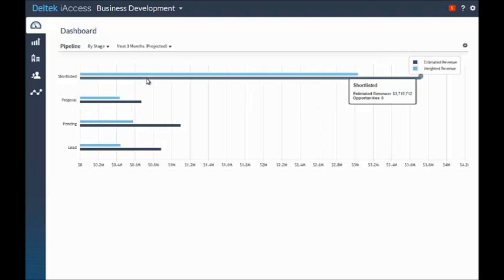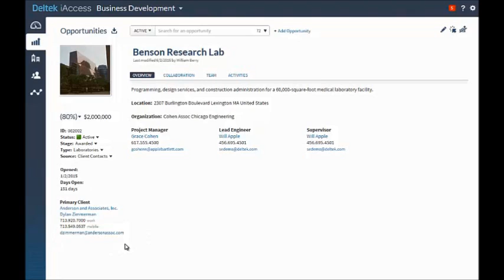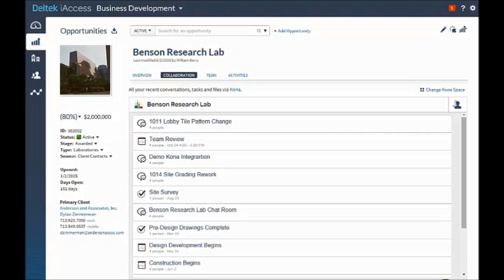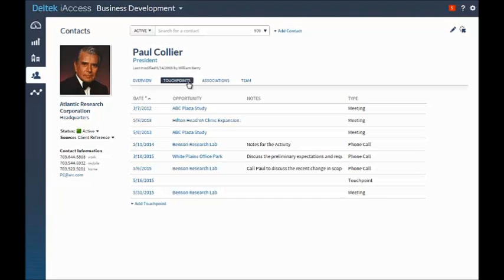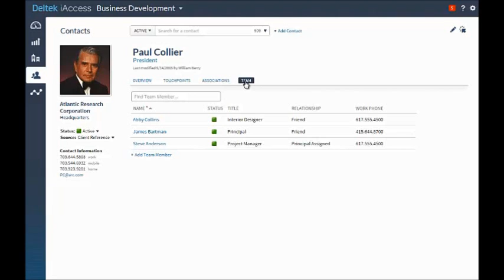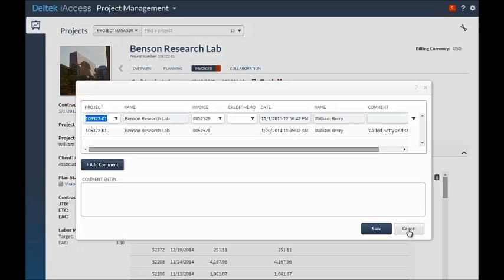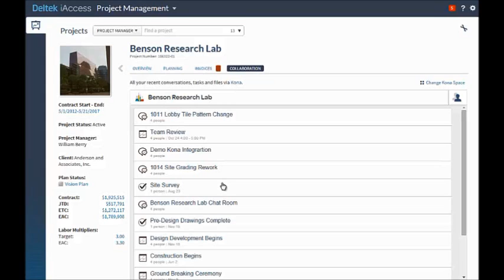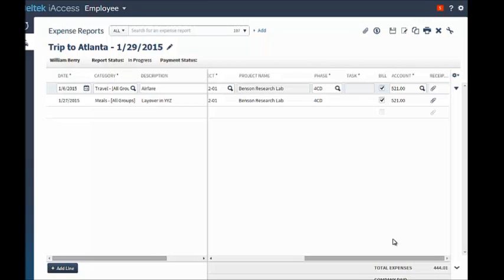CCG - Deltek Vision iAccess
Deltek iAccess for Vision gives front office employees what they need to do their jobs quickly and easily and gives users access to critical Vision data designed for key roles. Get the information you need anywhere, anytime, so you can do more.

CCG helps clients across North America to get more out of their software investments. As a Deltek Premier Partner, CCG strives to provide best-in-class products and services for AEC firms.